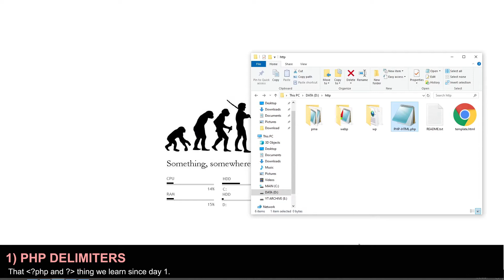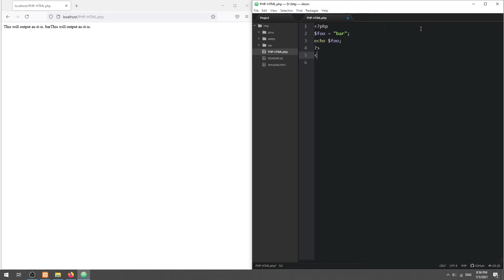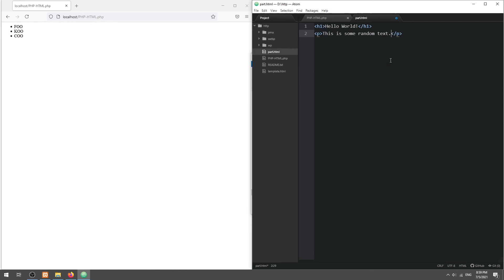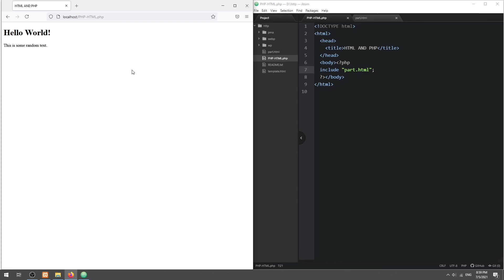How To Use HTML PHP On The Same Page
This short tutorial will walk through examples of how to use PHP and HTML on the same page.

-- CHAPTERS --
0:00 Introduction
0:26 PHP Delimiters
1:42 HTML Strings
2:14 Include Require
3:03 Closing